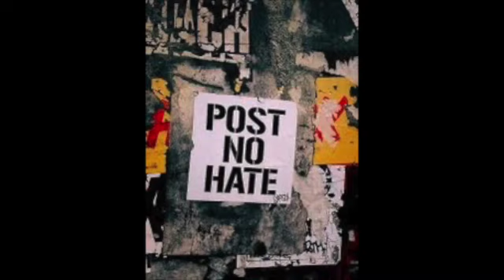BOGRRRD - ANTI - HATER